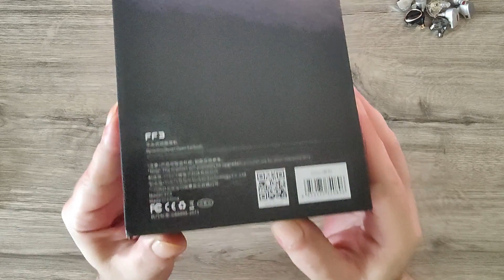FiiO FF3 Unboxing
Review:
I wanted to try the "ultra steady" mode on my phone and the result is a disaster :)
Sorry for the wobbling video.